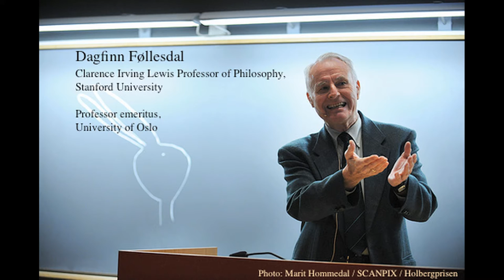Dagfinn Føllesdal - 'Edmund Husserl's Phenomenology' - Seminar 4/5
Fourth of five seminars by Dr. Dagfinn Føllesdal on Edmund Husserl's phenomenology, given at the University of Oslo, Spring 2015.